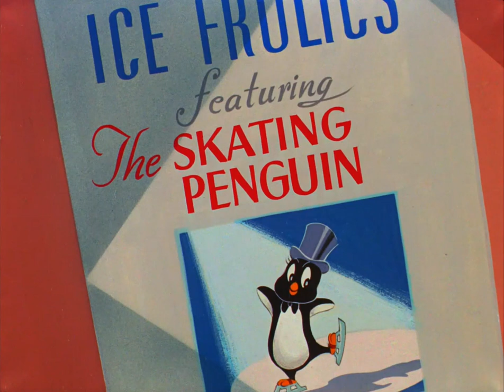Looney Tunes "8 Ball Bunny" Opening and Closing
Released:July 8, 1950
Director:Chuck Jones
Starring:Bugs Bunny, Playboy Penguin, Humphrey Bogart